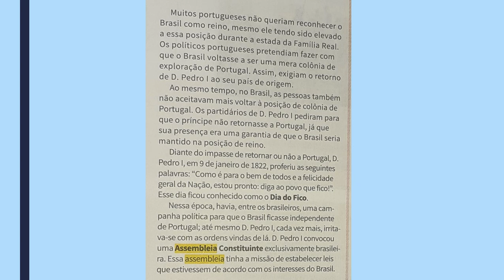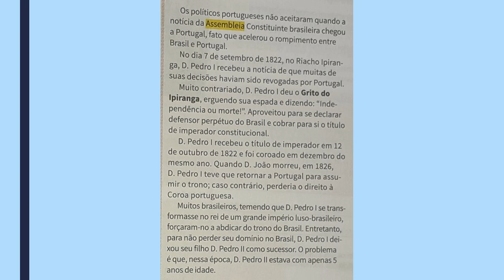HISTÓRIA - A Independência do Brasil - 4º ANO